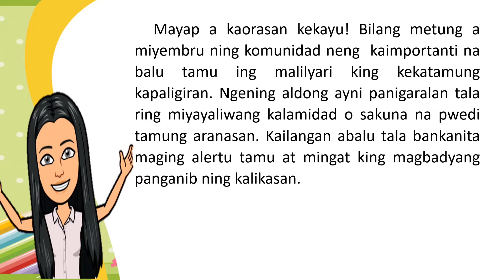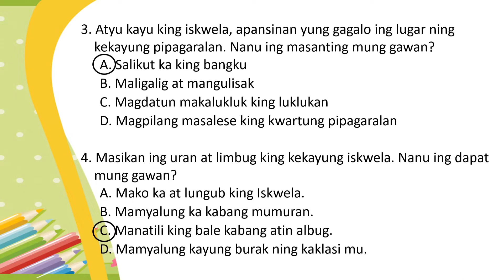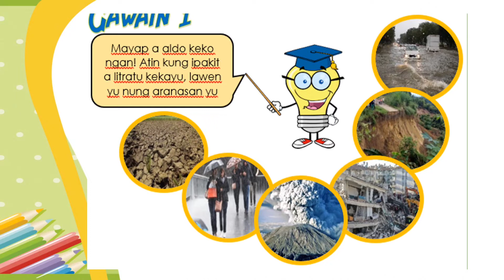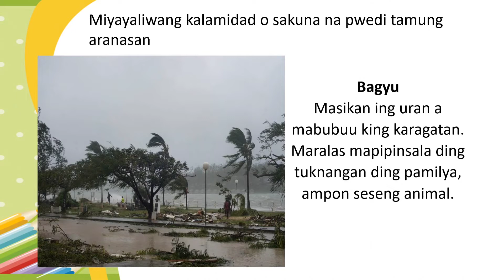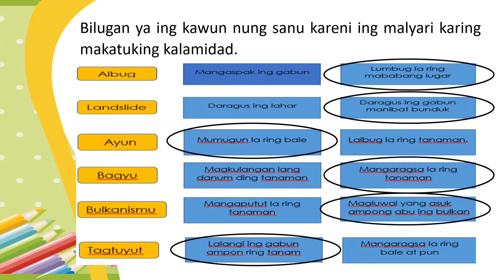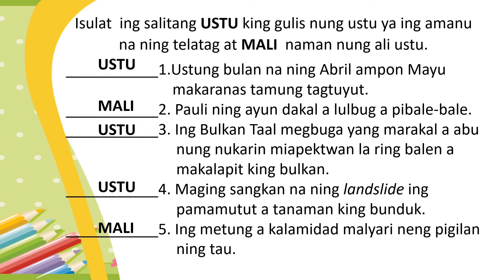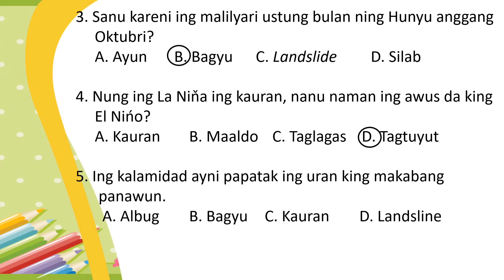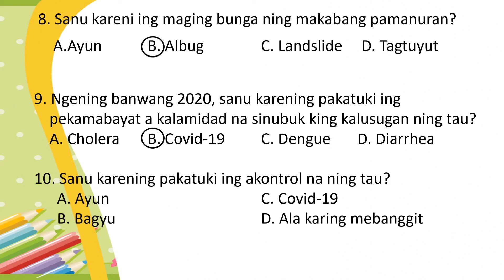GRADE 2 ARALING PANLIPUNAN QUARTER 1 WEEK 7